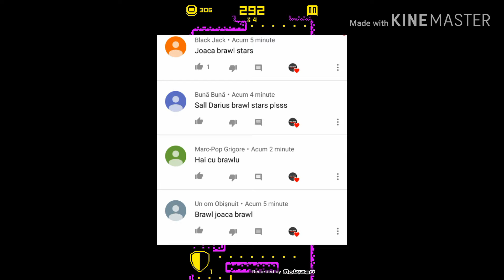Brawl stars la alegerea voastră